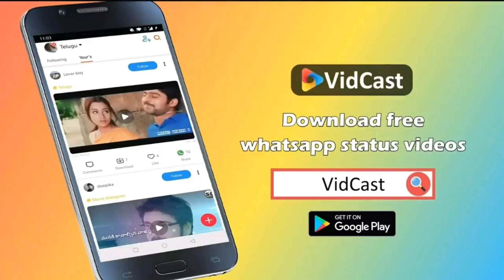New WhatsApp status very nice video 🙏 sog 😋❤️💋😴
WhatsApp status very nice video 🙏 sog 😋❤️💋😴